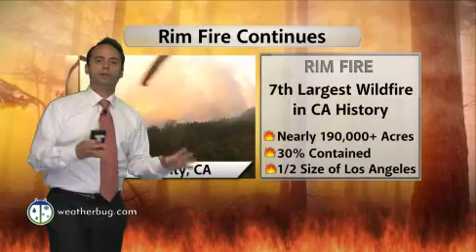Thursday's Weather Outlook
Today's National Video Outlook takes a look at the heat in the Plains, Tropical Storm Juliette and Northern Plains severe storm risk.